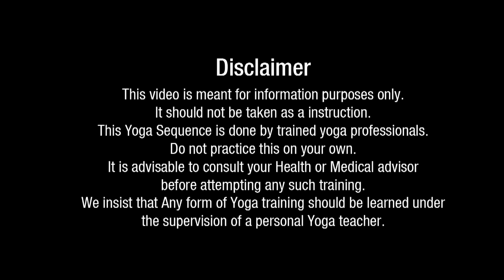Vinyasa Flow on Epic Drum Beats